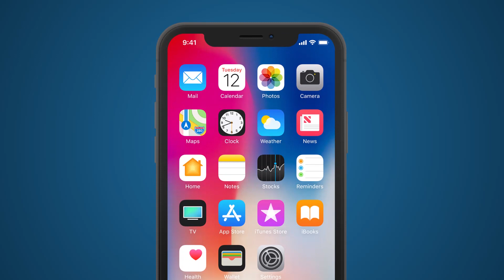Gió Đưa Cành Liễu - Tập 30 | HTV Phim Tình Cảm Việt Nam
Xem Tivi trực tuyến tại HPLUS (HTVC):
✅ Web / Wap mobile :
► Smart TV /STB : Tải HTVC for Android TV